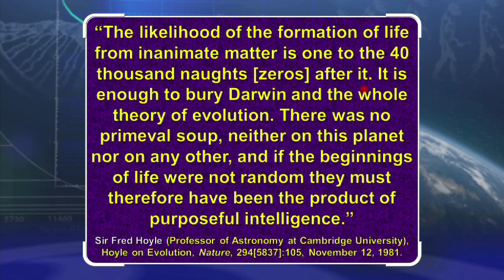Fred Hoyle on Evolution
“The likelihood of the formation of life from inanimate matter is one to the 40 thousand naughts [zeros] after it. It is enough to bury Darwin and the whole theory of evolution. There was no primeval soup, neither on this planet nor on any other, and if the beginnings of life were not random they must therefore have been the product of purposeful intelligence.” (Fred Hoyle, professor of astronomy at Cambridge University, Hoyle on Evolution, Nature, 294[5837]:105, November 12, 1981.)